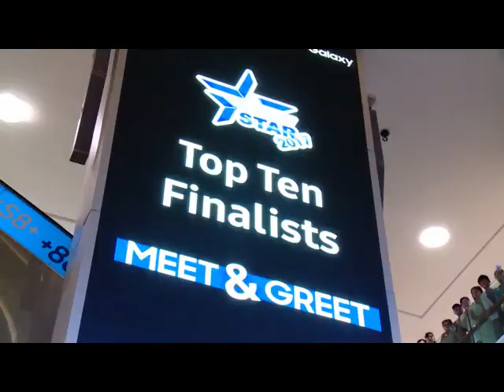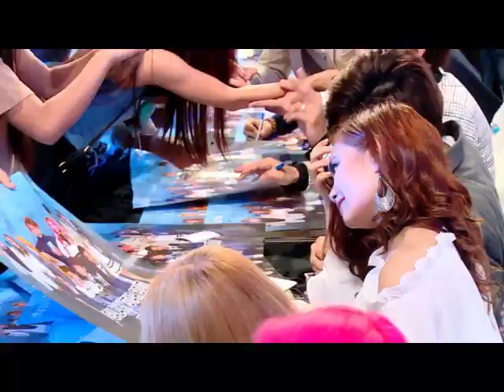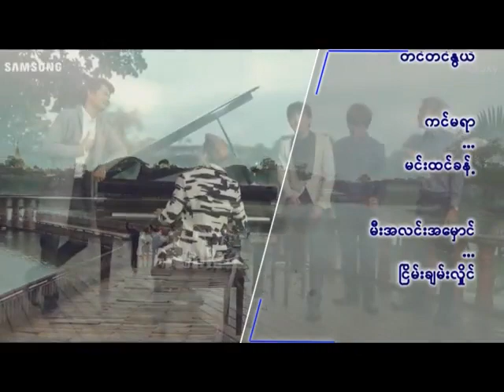ရန္ကုန္ျမင္ကြင္းက်ယ္ (၁၆ - ၈ -၂၀၁၇)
Samsung Galaxy Star Top Ten Finalists  Meet & Greet